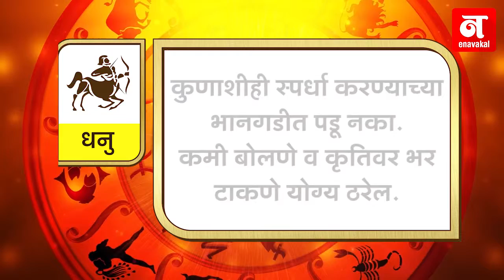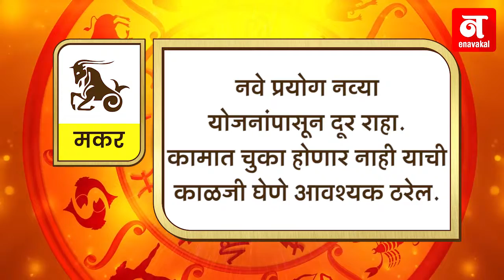कसा आहे तुमचा आजचा दिवस? (०३-०५-२०१९)